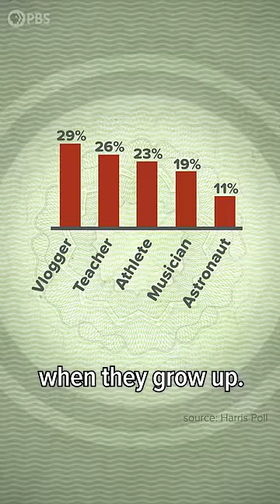Can You Make a Living as a Content Creator?